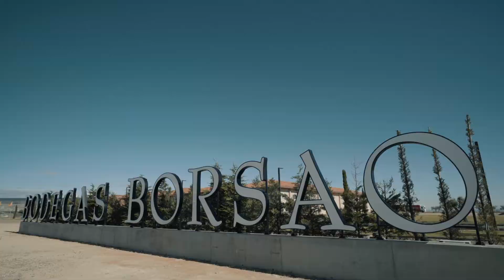Bodegas Borsao Winery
Explore the winery at Bodegas Borsao